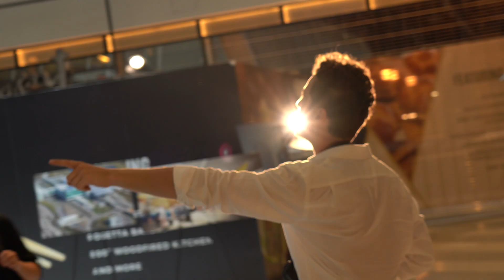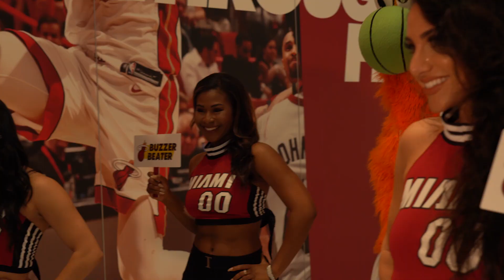Miami Heat Dancers Photo Shoot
Mike Cantalupo, the Miami Heat and Brightline come together in perfect harmony in this awe inspiring photo shoot.